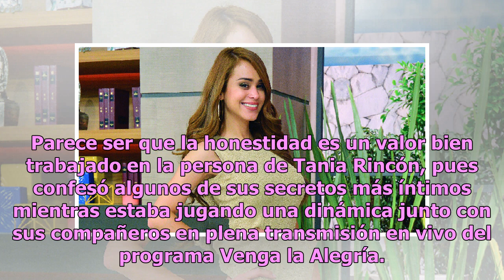Tania Rincón hace confesiones sexuales ¡en Venga la Alegría! - TVyNovelas México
La guapa y sensual Tania Rincón es una de las conductoras más cotizadas del orbe, y es que no es para menos, pues desde que inició su carrera como presentadora de televisión siempre supo cómo consolidarse como una de las favoritas de la audiencia y de los productores de la televisora del Ajusco. Par...